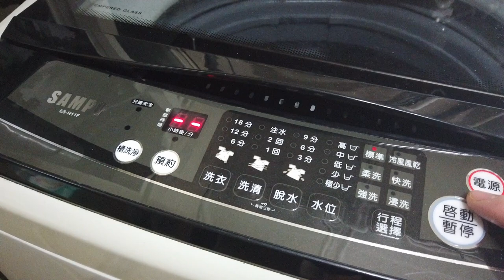在台灣上班27歲的日本人愛吃台灣豬肉舌。傳統市場買一公斤80台幣。禮拜一早上吃什麼？做什麼？月曜の朝に台湾の市場で手に入れた320円の豚タンを捌いていく。訂閱我的頻道喔。